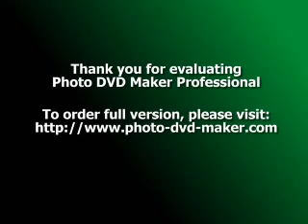Dwr Budr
Orbital Dwr Budr